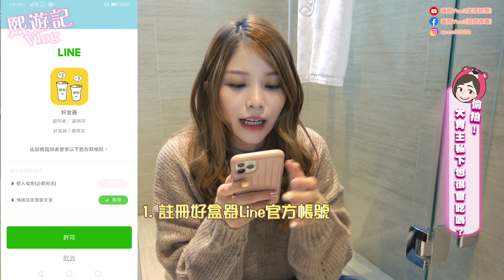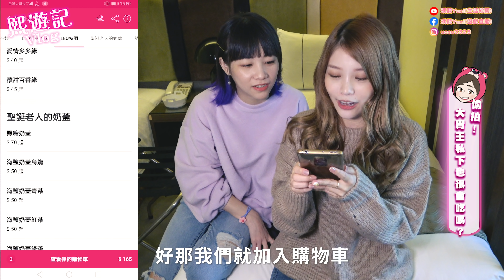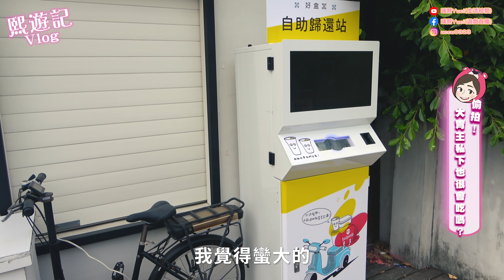踢爆💥！📷大胃王私下食量一樣驚人嗎？Ft.路路、環保外送｜♈熙遊記Vlog (4K UHD 2160P)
熙語錄：
這次帶路路來到我的家鄉台南環保吃美食～
但其實⋯我是要偷拍私下的她～是否也那麼會吃？

這次影片中的「愛地球外送」是首次環保署、台南環保局、好盒器、foodpanda 一起合作推廣的環保外送，不僅可以領有回饋金，還可以一起響應環保！
大家在台南大吃大喝也不用擔心製造垃圾了❤

我會親自回覆！♥♥

♥ 瑀熙的YouTube頻道： (生活綜藝♥)
♥ 瑀熙Yuci的遊戲頻道： (遊戲精華♥)

拍攝設備：
1機：Sony AXP55
2機：Sony RX100M5
3機：Canon EOS M50白單眼
環景相機：Insta360 one X
鏡頭：EF-M 15-45 mm IS STM
鏡頭：EF-M 11-22 mm IS STM 超廣角
指向麥克風：Sony CG60
降噪麥克風：RODE VMP+ 機頂麥克風
手機麥克風：RODE VideoMic ME-L